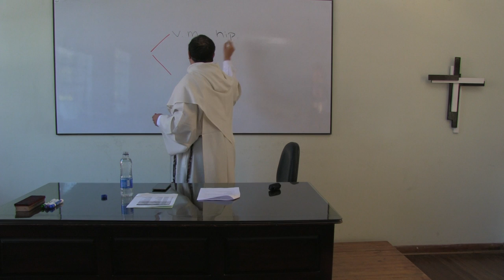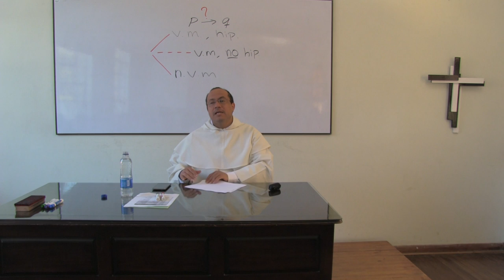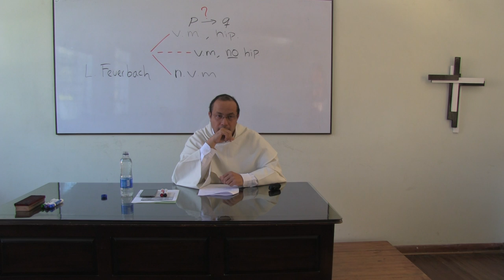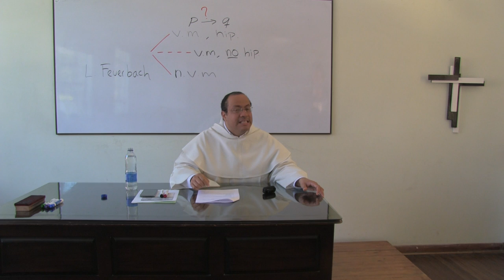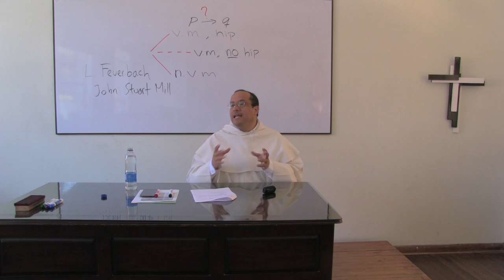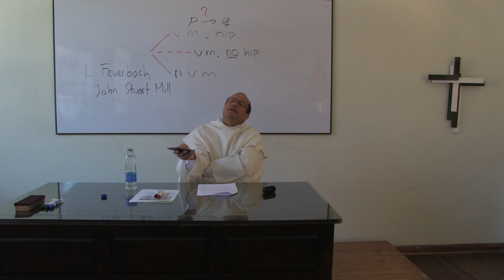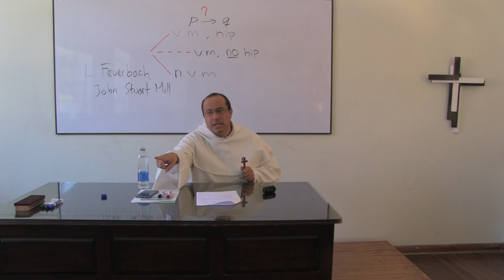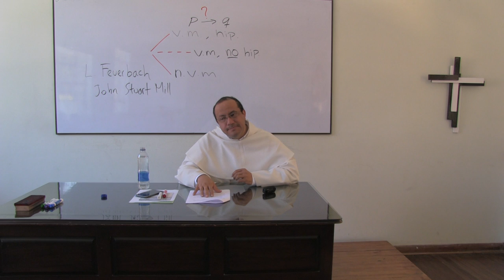Lógica Aplicada Avanzada, 6 de 6: Tribunales de bolsillo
[Curso de vacaciones ofrecido a un grupo de seglares en Bogotá. Diciembre de 2014-Enero de 2015.]

Tema 6 de 6: Tribunales de bolsillo

6.1 Parcialidad
6.1.1 Simple omisión sin explicación.
6.1.2 Considerar un punto de vista como superfluo por ser parte de una etapa ya superada.
6.1.3 Supresión de voces mediante estrategias penales.
6.1.4 Bloqueo de opiniones por medios burocráticos o incluso impedimentos físicos (altavoces, amenazas…).
6.1.5 Después de una votación, considerar como inexistentes las opiniones que no tuvieron mayoría.

6.2 Falsa representación
6.2.1 El invitado torpe
6.2.2 El traidor invitado
6.2.3 El negociador sin credenciales (Kasper)

6.3 Uso acomodado de derechos fundamentales
6.3.1 Cuando conviene, prima la libertad de expresión, cuando no, la libertad de conciencia
6.3.2 Cuando la gente vota rechazando el matrimonio gay entonces se logra una aprobación por imposición de un juez (caso de la Florida)